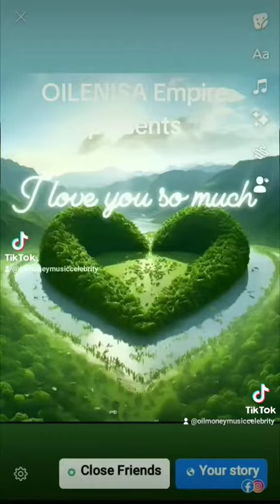SWEET COURPLES AND LOVERS